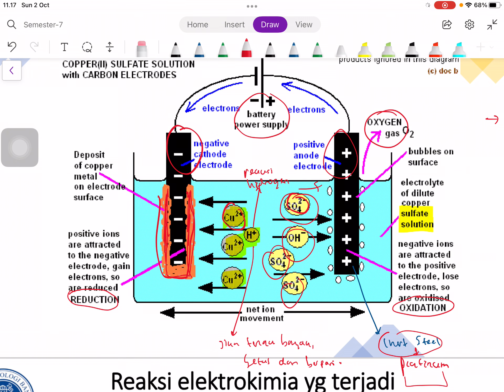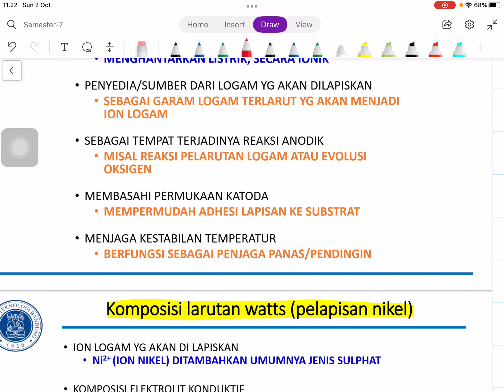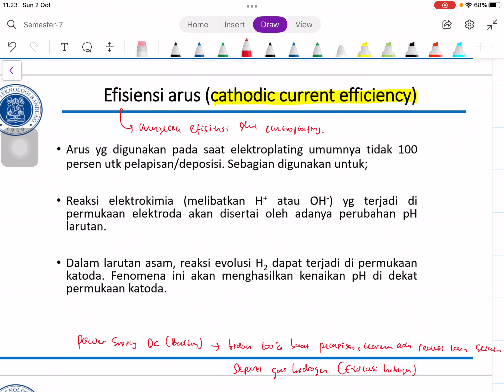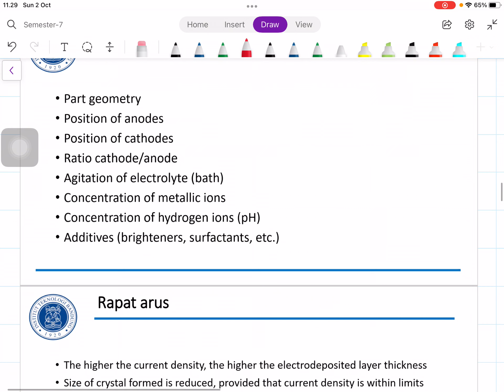Surface Treatment: 09 Electroplating